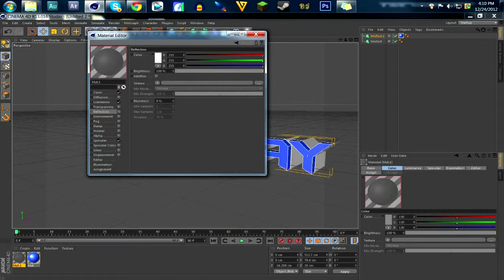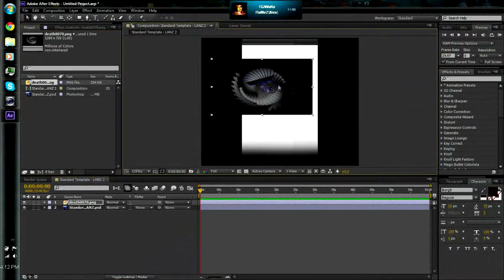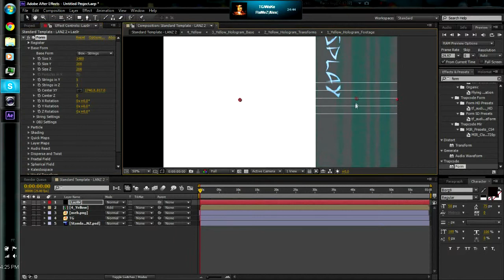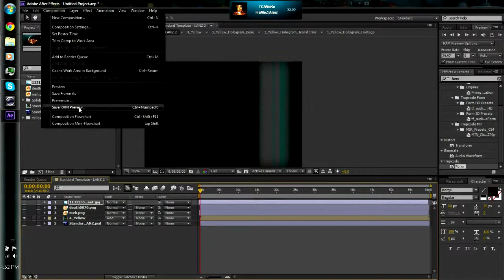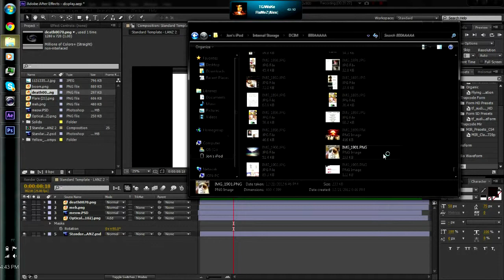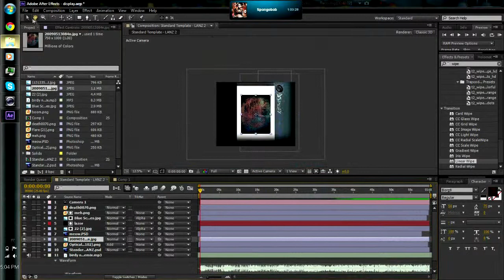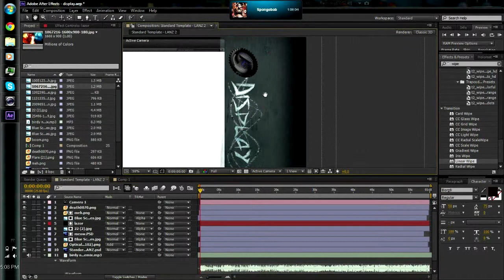Dualart™ With Cookie and FlaMeZ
THought the Idea was pretty original :D